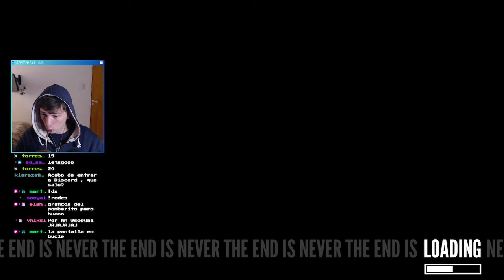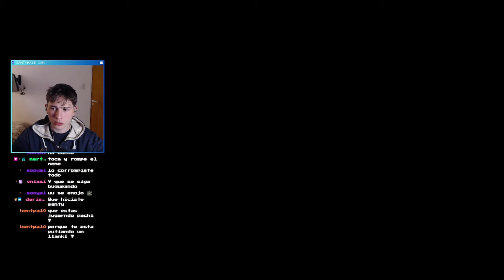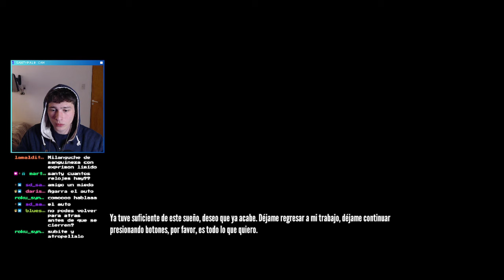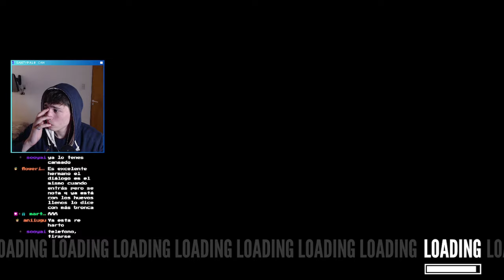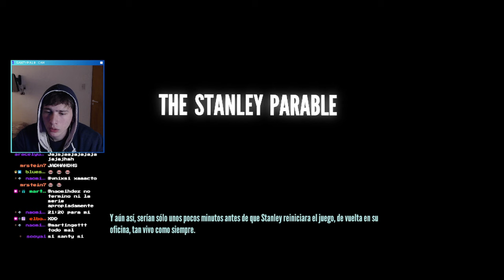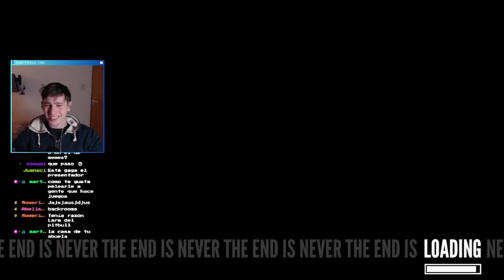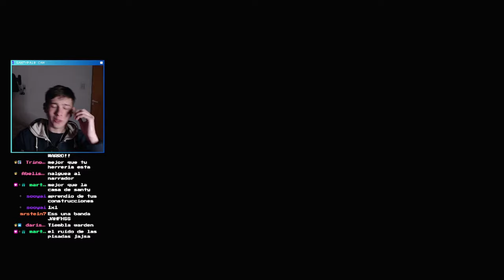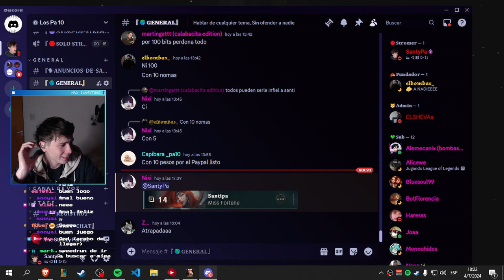STANLEY PARABLE es un juego LOQUISIMO 🤯 [COMPLETO / TODOS LOS FINALES]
Este juego literalmente me voló la cabeza. Espero que disfruten esta experiencia tanto como la disfruté yo :)

MARCAS DE TIEMPO:
0:00 - FINAL 1: No hacer caso al narrador
27:25 - FINAL 2: Bajar escaleras
42:02 - FINAL 3: Hago caso al narrador / Boton OFF
56:43 - FINAL 4: Hago caso al narrador / Boton ON
1:02:36 - FINAL 5: Muerte aplastado
1:12:16 - FINAL 6: Final Confuso
1:28:25 - FINAL 7: El Cielo de Stanley
01:29:04 - FINAL 8: Puerta Azul
01:40:55 - FINAL 9: Atiendo el telefono
01:46:55 - FINAL 10: Tirarse del elevador
01:47:45 - FINAL 11: Puerta Roja